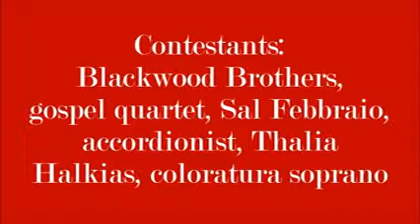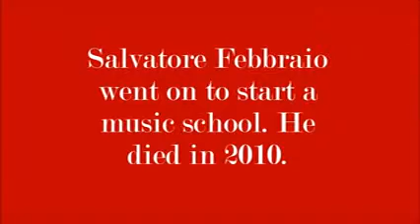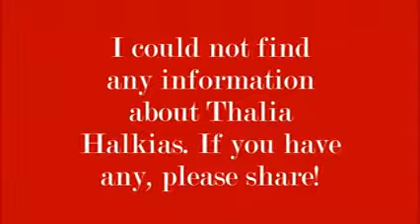Arthur Godfrey's Talent Scouts